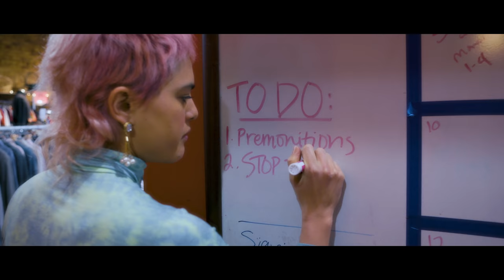Miya Folick - Premonitions | Audiotree Far Out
Miya Folick has an incredible voice. It contains nearly limitless range, power and flexibility to take on almost any texture yet stays controlled and focused. Folick gives her instrument a place to thrive among the quartet's blend of 2000's indie rock, 60's psychedelia and 80's radio anthems. Check out the killer performance by Miya Folick Live at Monarch Thrift.

Far Out is an Audiotree series where we step outside our studio to record artists in unusual environments.